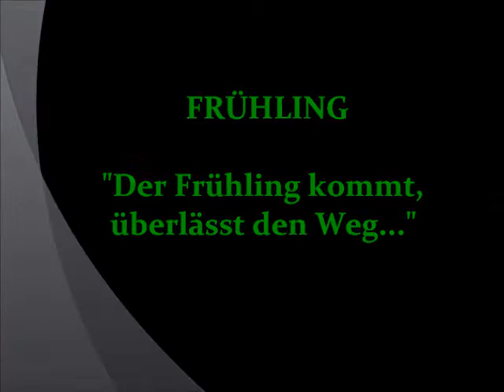Vier Jahreszeiten (Frühling)